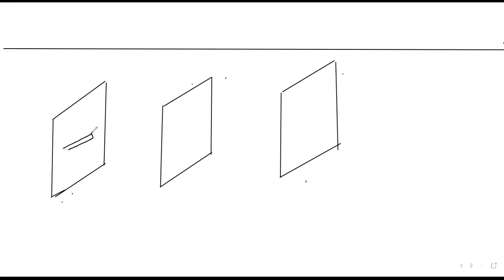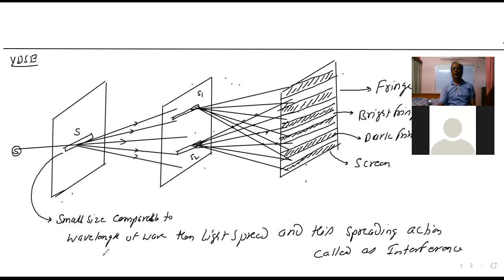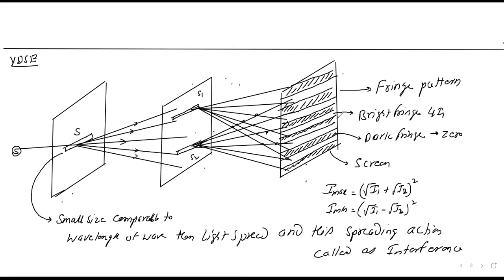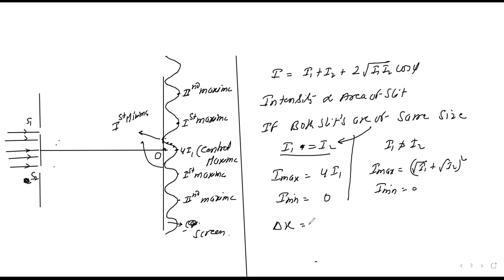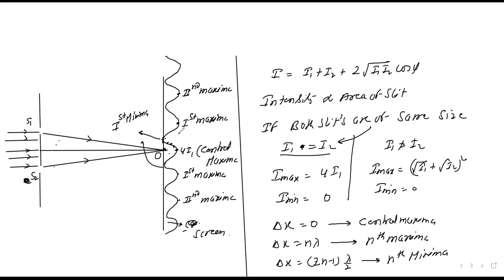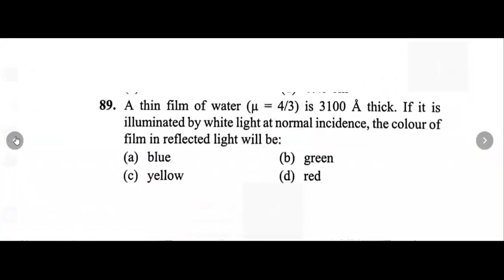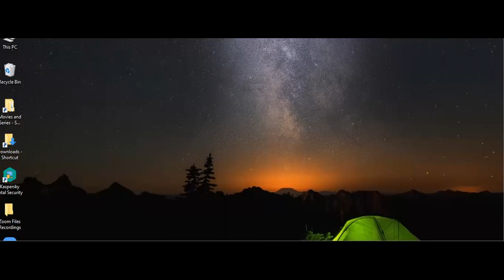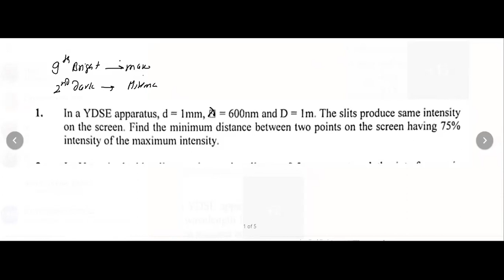JEE Physics:Wave Optics|L03|Youngs Double Slit Experiment|YDSE|Class12 Physics|NCERT|Tamanna Sir|PS